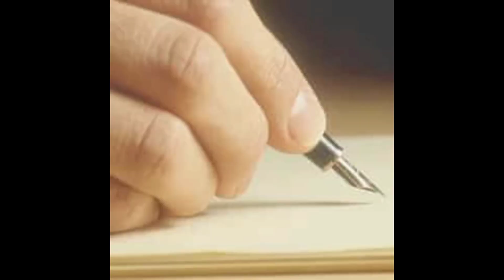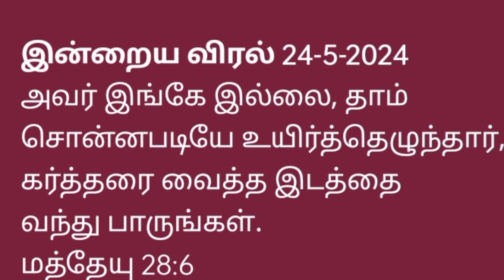உங்களுக்கு பதில் உண்டு தேவனுடைய விரல்